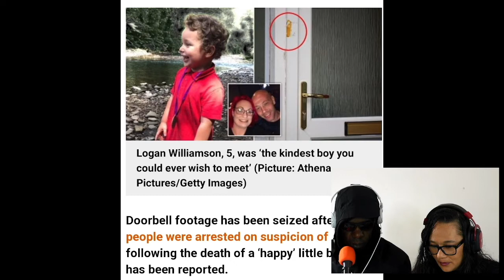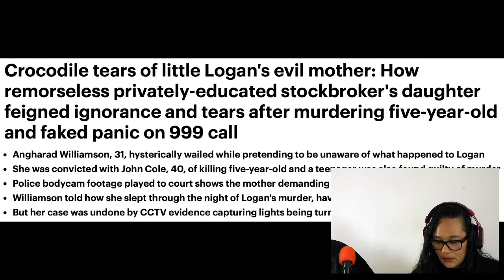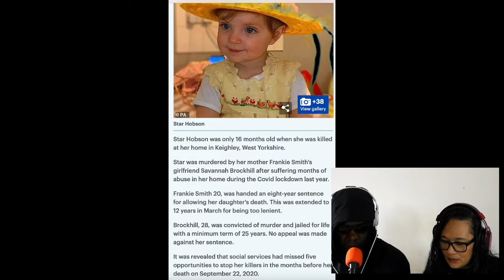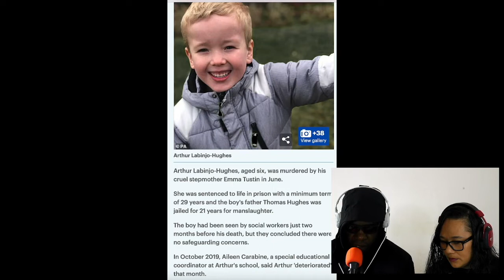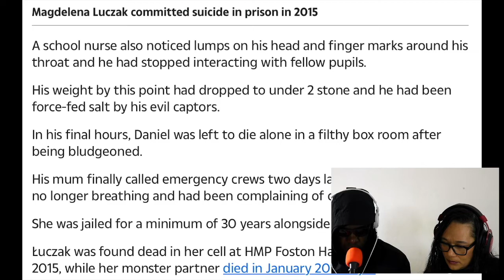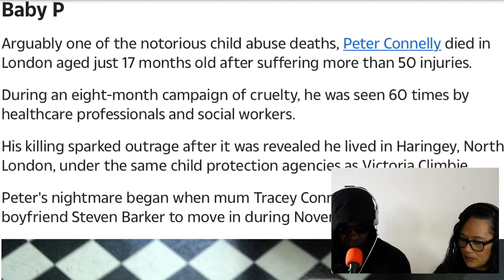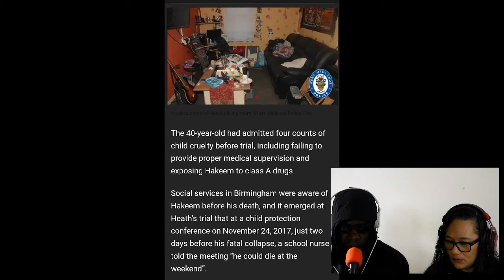STEP FATHER ABUSES CHILD AND DUMPS BODY (full 999 call)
The primary careers of children the modern day women are they doing a good job or are they failing the youth of today?